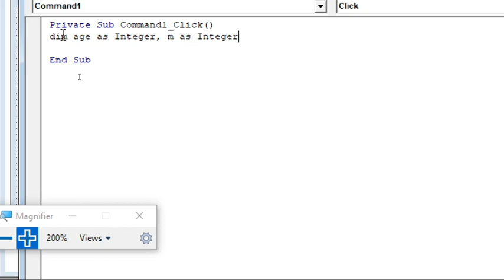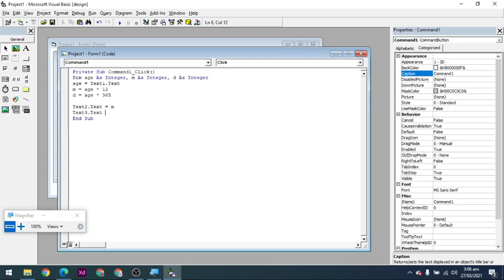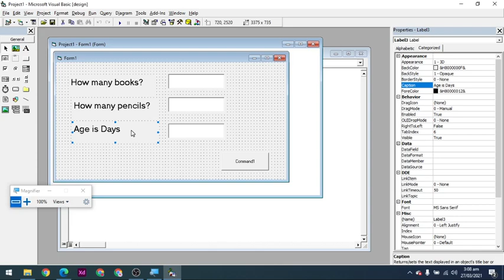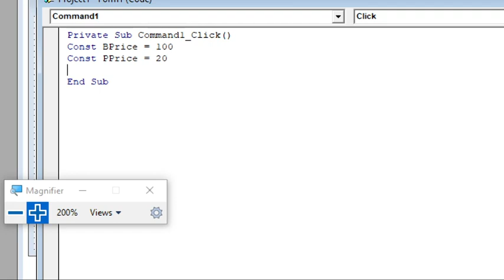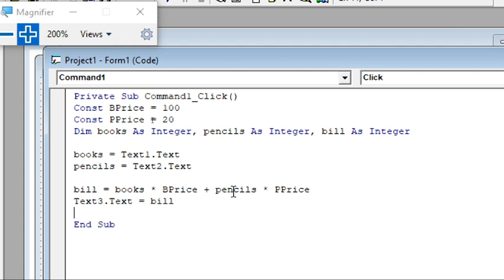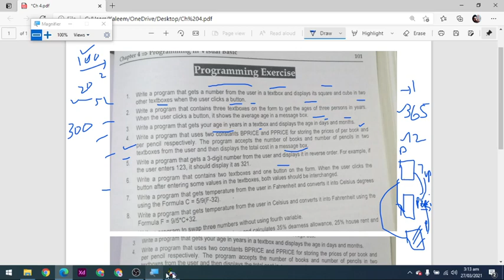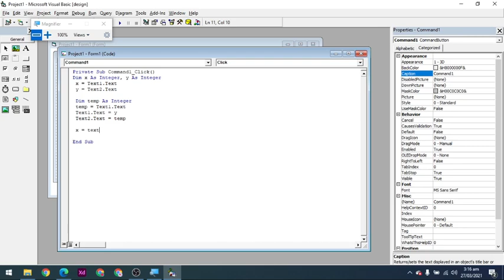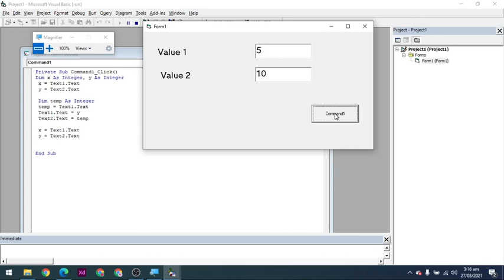VB Chapter # 04 Part 2 Programming Exercise Solutions